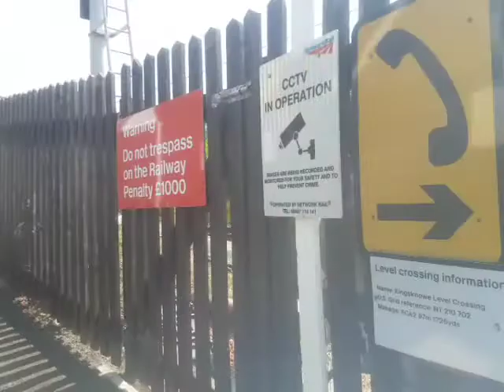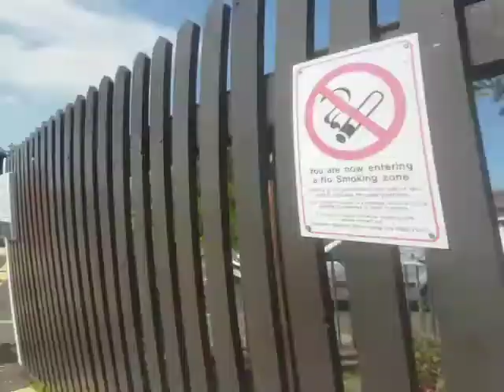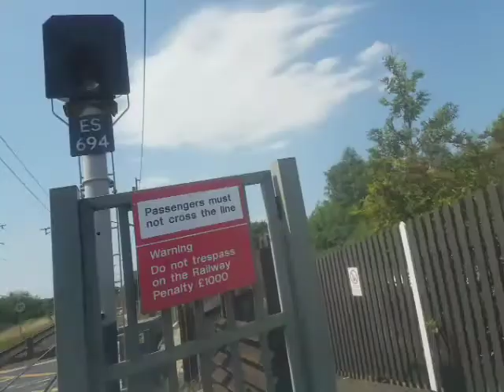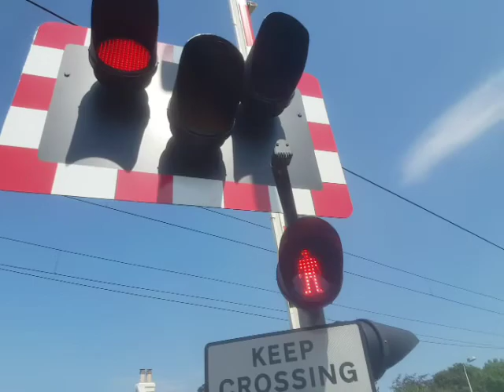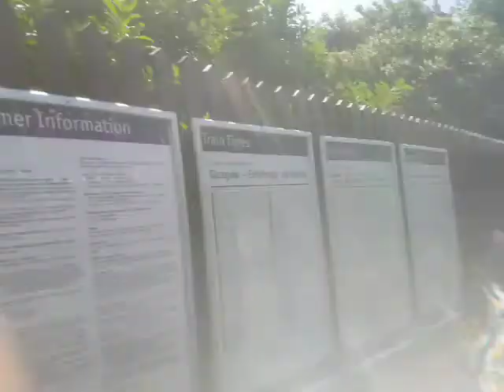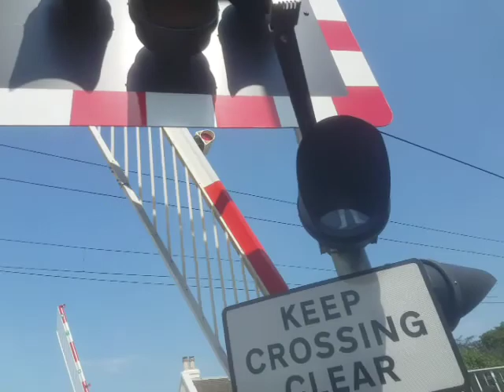Kingsknowe Level Crossing 25/7/19 Feat Harvey